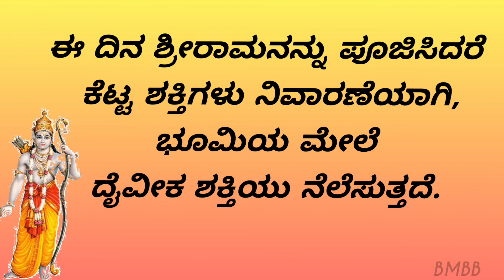10 lines on sri rama navami festival in kannada/about sri ramanavami/essay on rama navami in kannada